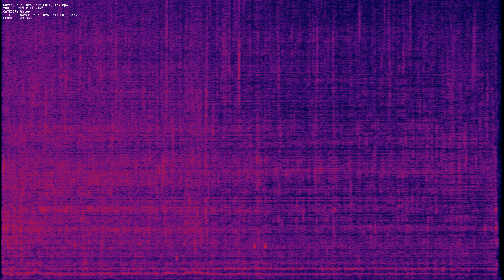Water Pour Into Half Full Sink mp3